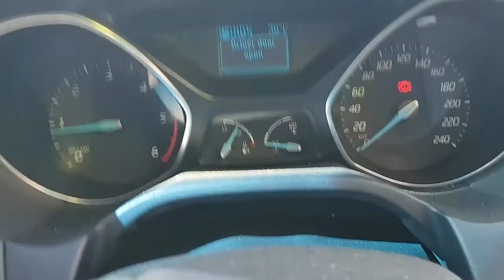WRECKING 2012 FORD FOCUS 2.0 AUTOMATIC (C28703)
We are currently wrecking this 2012 FORD FOCUS 2.0 AUTOMATIC (C28703).